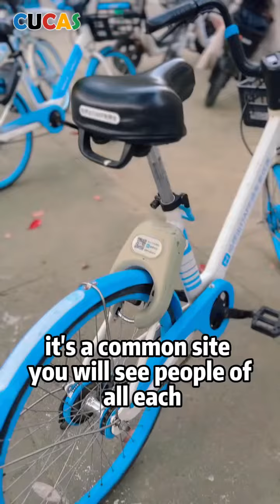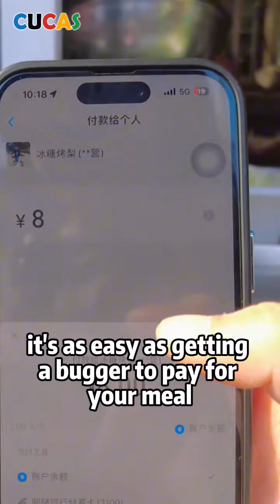Things Surprised Me Most After I Came to China As An International Student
Voting for the CUCAS short video competition has begun! If you like his or her video, please watch the video and like it.
Author: Garcia Wuiko
Nationality: Indonesia
Deadline: Nov 20, 2023